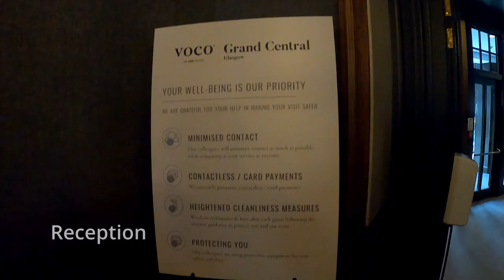The Grand Central Hotel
This is the Grand Central Hotel located in Glasgow which is a 4 star hotel. You can see most aspects of the hotel such as the reception, rooms and the restaurant and bar in the hotel.